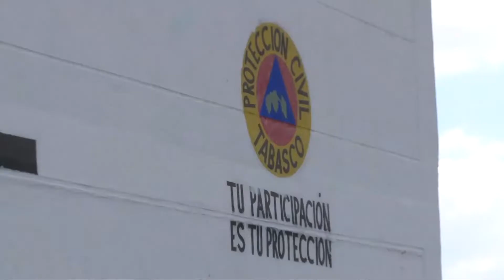Prevé IPCET, lluvias en la subregión Ríos y Huimanguillo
NoticiasTVT🟣 Se esperan precipitaciones mínimas en Los Ríos y Huimanguillo; para el resto del estado la posibilidad de lluvias es nula; las temperaturas máximas irán de 30 a 32 grados centígrados, informa el Instituto de Protección Civil.